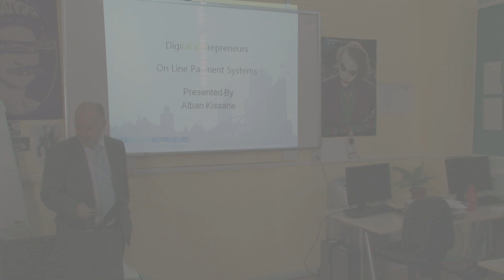Introduction to Online Payment Systems Trailer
Dur:01:07 min. Trailer for DE Business Support officer Albane Kissane's seminar de mystifying the world of Online Payment systems. See the full length seminar on the DE website soon!!